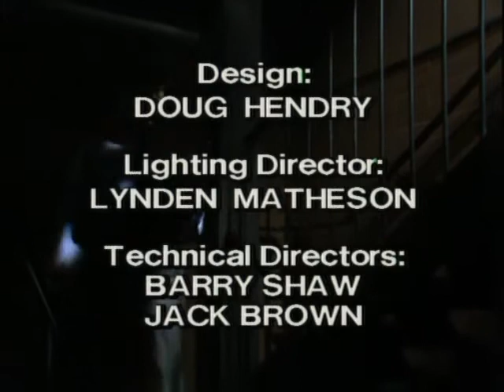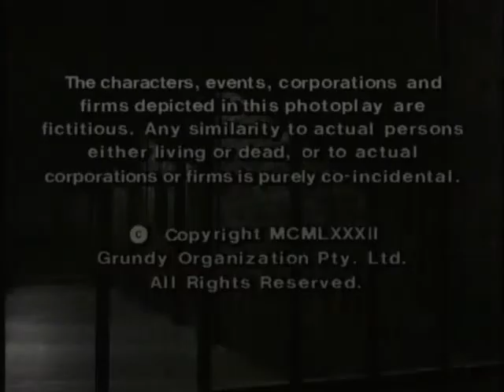Prisoner Cell Block H ep0290 Part 5